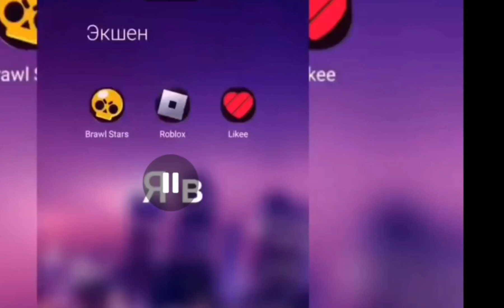shorts art mrbestmedia